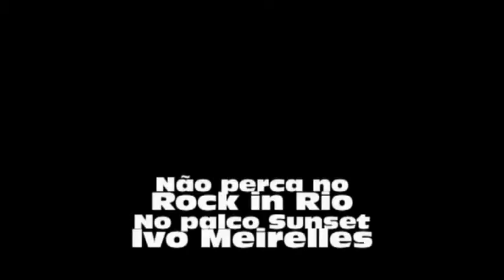Ivo Rock In Rio 2013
Ivo Meirelles anuncia uma beijaço no palco Sunset do Rock in Rio durante a sua apresentação da música Namorada. Veja o anúncio feito pelo próprio.